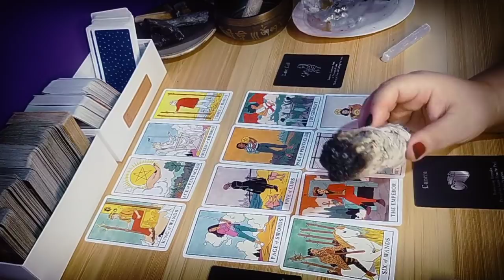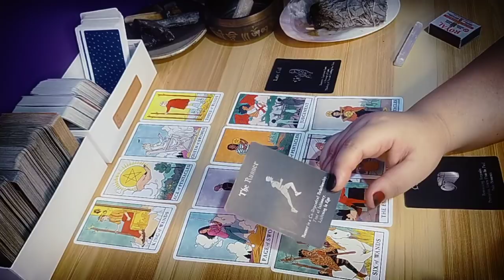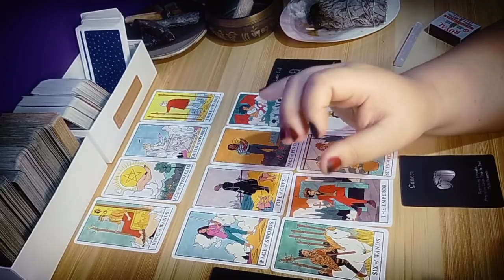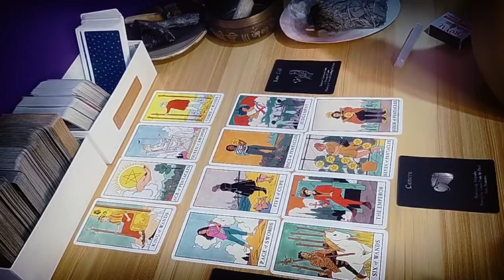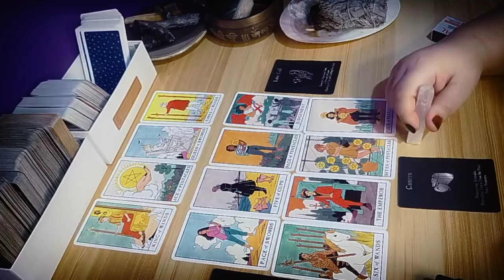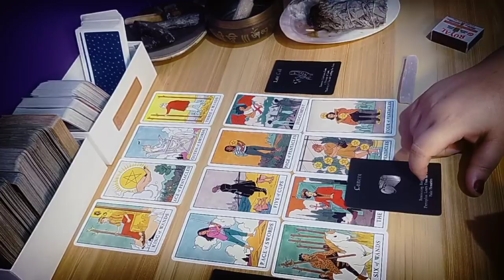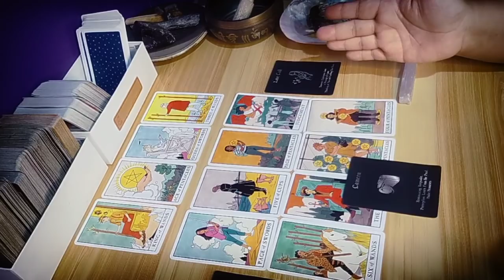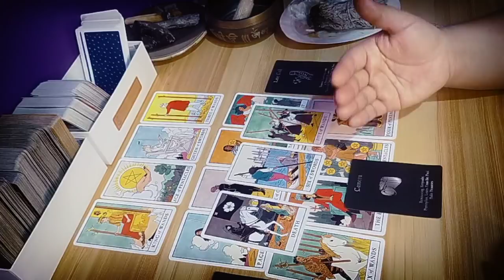Libra- Magbabago Sya Kung.... / Kapalaran sa Pag ibig